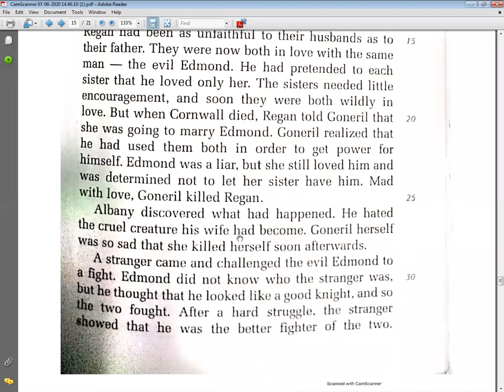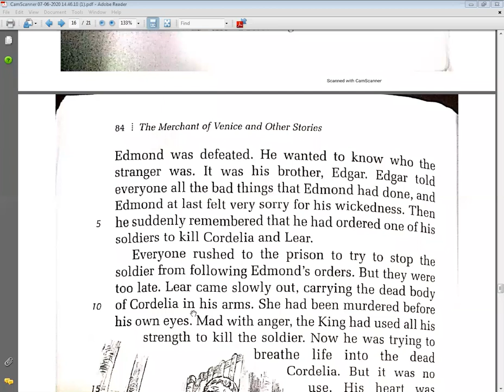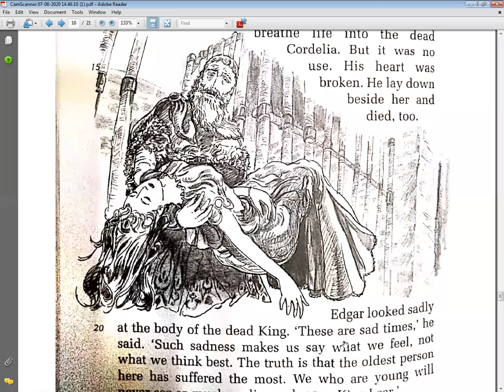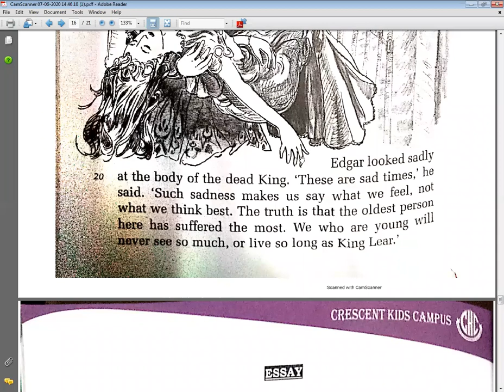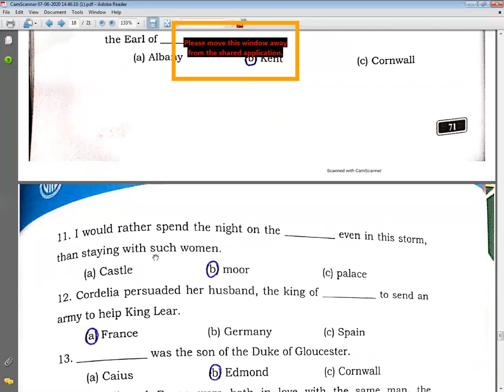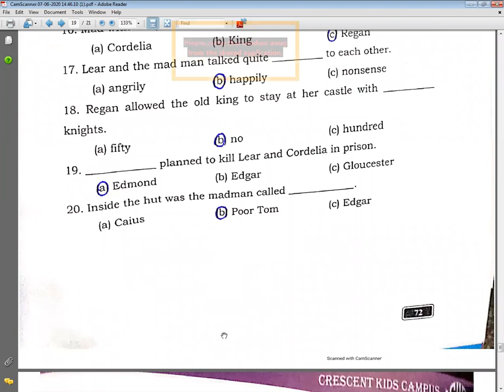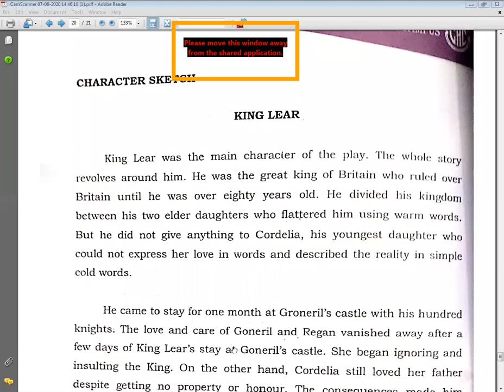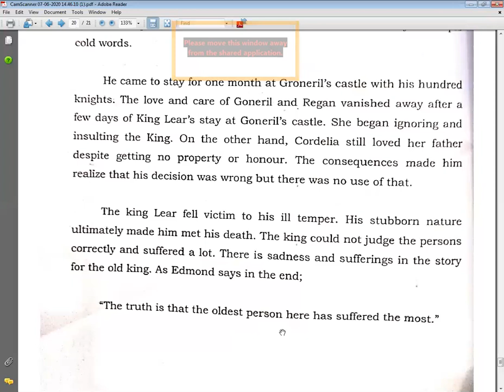Class 6th English A Lecture 6 22 07 2020